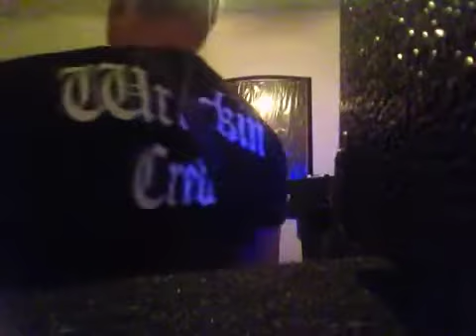Fucking up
Neil young!!!